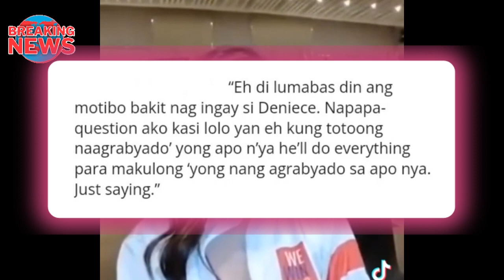Lolo ni DENIECE CORNEJO hiling na mag-areglo nalang sina VHONG NAVARRO at ang kanyang Apo!